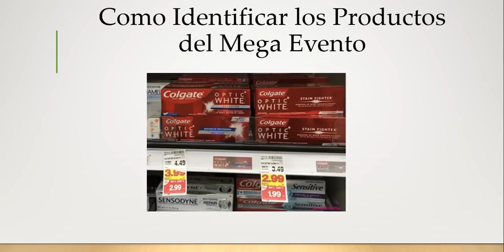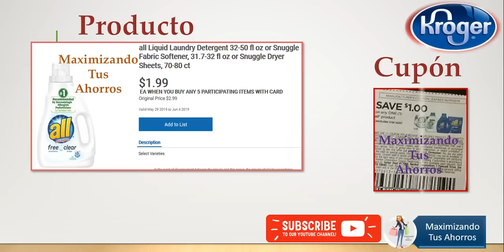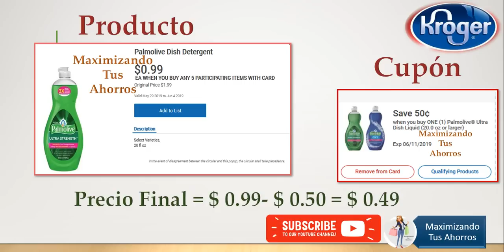Kroger, Productos del Mega Evento a buen precio.